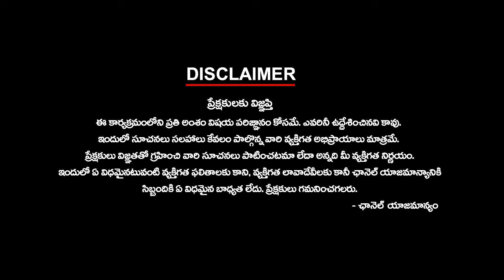మళ్లీ రంగంలోకి బ్లాక్ మెయిల్ బ్యాచ్ | Ktv Telugu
మళ్లీ రంగంలోకి బ్లాక్ మెయిల్ బ్యాచ్ | ktvtelugu @KtvTeluguNews